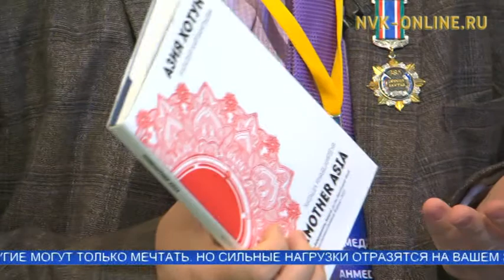В Якутске открылся IV международный фестиваль поэзии «Благодать большого снега»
Официальный сайт NVK-ONLINE.RU - 19 октября в Якутске открылся IV международный фестиваль поэзии «Благодать большого снега». В этом году он посвящен памяти народного поэта Якутии Семена Данилова. В гостях программы "Новый день" председатель Союза писателей Якутии, народный поэт Якутии, заслуженный работник культуры РФ и РС (Я) Наталья Харлампьева, руководитель издательства "Шелковый путь", организатор литературного конкурса "Открытая Евразия" Марат Ахмеджанов.